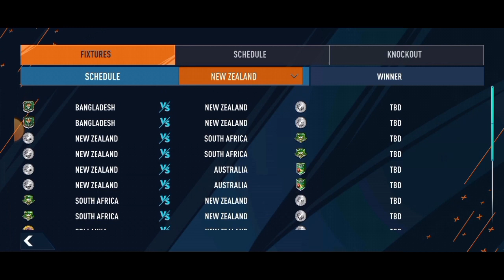Real Cricket 24 New Update Launched🤯 | WTC Fixture Update,Squad Update | Rc24 New Update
Hello guy's
About this video-in this video I have informed about real cricket 24 release date| Real cricket 24 new update

Thanks & regards

Harvinder Gaming

queries solved

1) Real Cricket 24 New Update
2) real cricket 24 new update today
3) real cricket 24 new update kab aayega
4) real cricket 24 new update in tamil
5) real cricket 24 new update release date tamil
6) real cricket 24 new update date
7) real cricket 24 new update 2024
8) real cricket 24 new update gameplay
9) real cricket 24 new update Malayalam
10) real cricket 24 new update today tamil
11) real cricket 24 release date
12) real cricket 22
13) how to unlock everything in real cricket 24
14) real cricket 24 unlimited coins and tickets
15) real cricket 24 bowling trick
16) real cricket 24 new update features
17) how to level up fast in real cricket 24
18) real cricket 24 community features unlock
19) real cricket 24 community mode unlock free
20) real cricket 24
21) real cricket 24 real faces add
22) real cricket 24 career mode
23) how to add real Jersey in rc24
24) how to add real faces in rc24